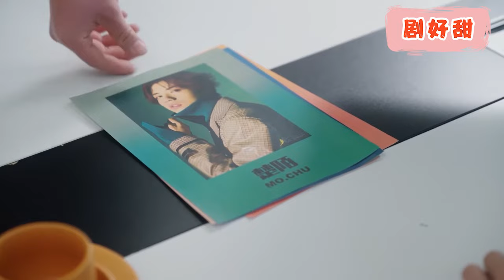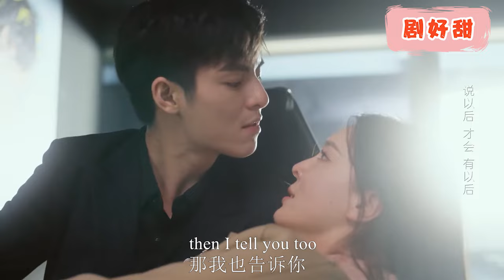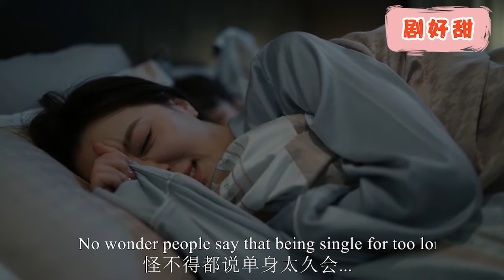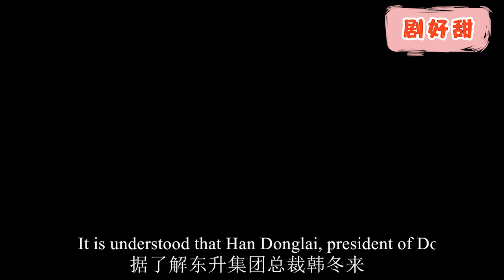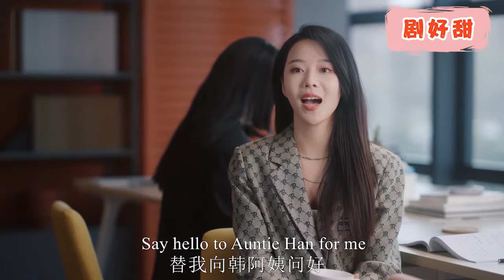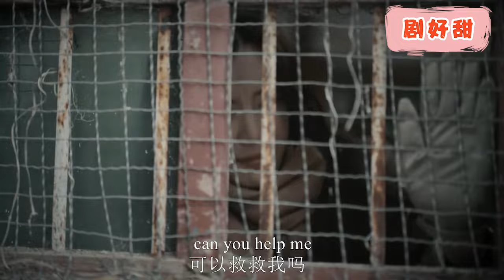【Full Movie】惡毒奶奶大罵男孩是野種，殊不知男孩竟是億萬總裁的親生兒子，她唯一的孫子！chinesedrama